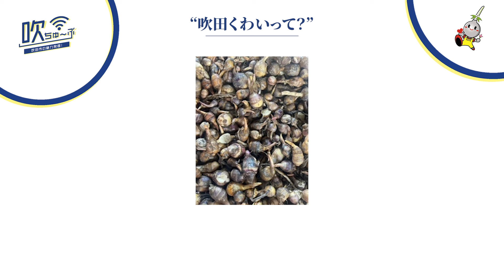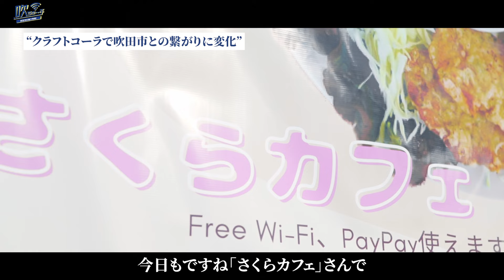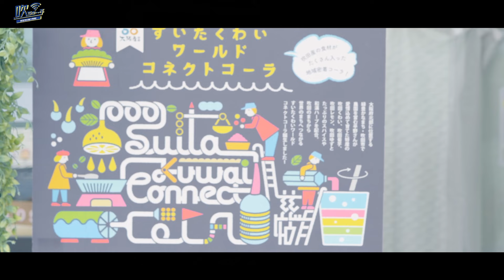#27 吹田で生まれたクラフトコーラ【吹ちゅ～ぶ】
吹ちゅ～ぶでは、市政や市の旬な情報を動画で紹介します！

今回は吹田市の特産品である「吹田くわい」を使ったクラフトコーラについてご紹介！
生産者になぜ吹田くわいを使ったクラフトコーラを考えたのか等インタビューしてきました。
▼クラフトコーラについて

担当課：シティプロモーション推進室